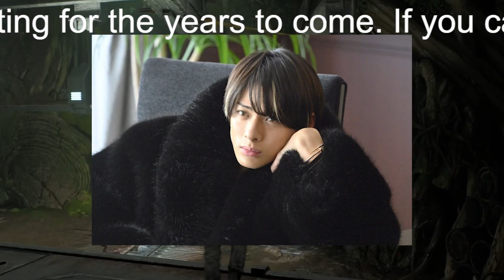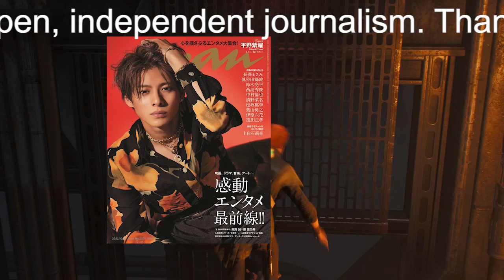平野紫耀の「元気のなさ」指摘するファン続出…「ソロ仕事消滅」の影響を疑う声